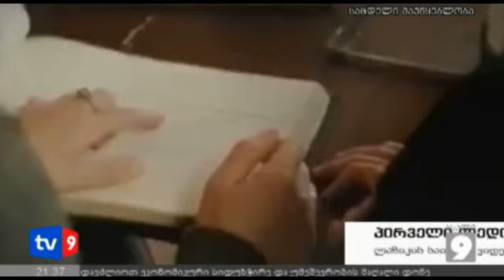ახალი 9 | პირველი ლედი კლიპში | 17.09.12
რამდენიმე დღის წინ ტელესივრცეში ლაზიკის საიმიჯო კლიპი გამოჩნდა, რომელშიც პრეზიდენტის ოჯახი მონაწილეობს. პირველი ლედი სანდრა რულოვსი და პატარა ნიკოლოზ სააკაშვილი კლიპში მეგრულ სიმღერას ასრულებენ. პრეზიდენტის მეუღლის ქართული ფოლკლორით გატაცებას საქართველოს მოსახლეობა დადებითად აღიქვამს.  საქართველოს კუთხეების საიმიჯო კლიპებში პირველი ლედის მონაწილეობას პიარის სპეციალისტები წინასაარჩევნოდ გამართლებულ სვლად მიიჩნევენ და ამაში პრეზიდენტის დაინტერესებას ხედავენ.